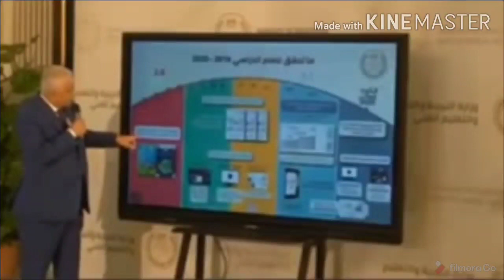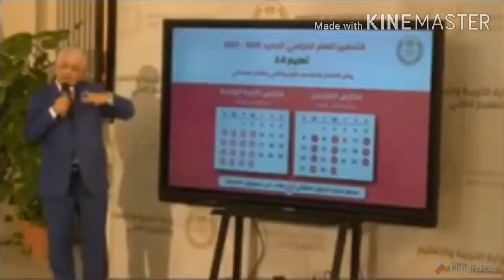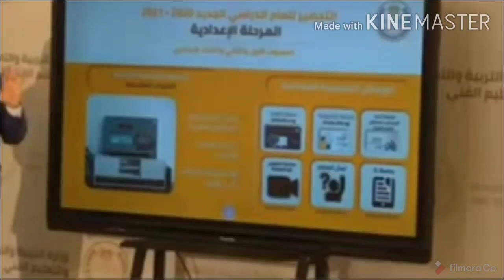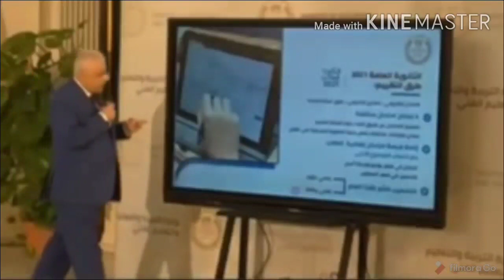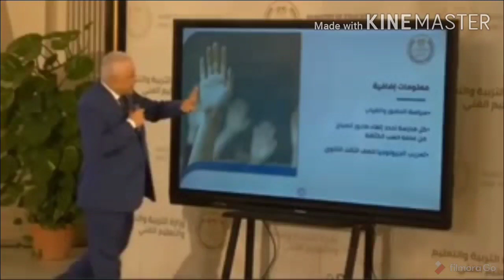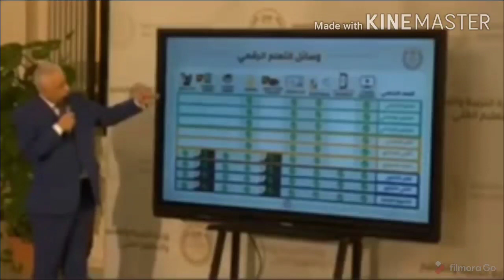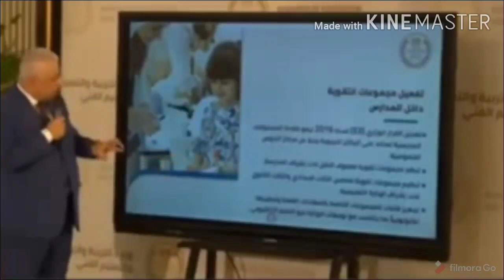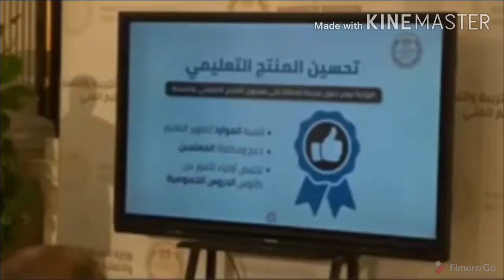خطه الدراسه للعام الدراسي ٢٠٢٠/ ٢٠٢١ لوزاره التربيه والتعليم المصريه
وزارة التربيه والتعليم المصريه-بوابة الخدمات الالكترونيه,
وزارة التربيه والتعليم بيانات التلميذ,
وزارة التربية والتعليم اليمن,
وزارة التربيه والتعليم بالسعوديه,
وزارة التربية والتعليم السودان,
وزارة التربيه والتعليم السودانيه ولاية الخرطوم,
وزارة التربية والتعليم نتيجة الثانوية العامة 2020,
وزارة التربية والتعليم اكواد الطلاب,
ى وزارة التربية والتعليم,
وزارة التربية والتعليم والتعليم الفني,
وزارة التربية والتعليم ولاية الخرطوم,
وزارة التربية والتعليم نتيجة الثانوية العامة ٢٠٢٠,
وزارة التربيه والتعليم نتيجة,
وزارة التربيه والتعليم نتيجة الدبلومات,
وزارة التربيه والتعليم نتيجه الثانويه العامه,
وزارة التربيه والتعليم نتيجه الشهاده الابتدائيه,
وزارة التربيه والتعليم نتيجه الدبلومات الفنيه,
وزارة التربيه والتعليم نتيجة الدبلومات الفنيه 2020,
وزاره التربيه والتعليم موقع وزاره التربيه والتعليم,
وزاره التربيه والتعليم موقع التحويلات,
وزاره التربيه والتعليم محافظه المنوفيه,
وزارة التربية والتعليم مصر نتيجة الثانوية العامة,
وزارة التربية والتعليم محافظة الدقهلية,
موقع وزاره التربيه والتعليم الشهاده الاعداديه,
منصه وزاره التربيه والتعليم,
عايز موقع وزاره التربيه والتعليم,
م وزارة التربية والتعليم,
موقع وزارة التربيه والتعليم كود الطالب,
قناة وزارة التربيه والتعليم,
قرار وزارة التربيه والتعليم في اليمن,
قرارات وزارة التربيه والتعليم الجديد,
اخر قرارات وزارة التربيه والتعليم,
وزارة التربية والتعليم في اليمن,
وزارة التربية والتعليم في سوريا,
وزارة التربية والتعليم في الاردن,
وزارة التربية والتعليم غزة,
وزارة التربية والتعليم عمان,
اخبار وزاره التربيه والتعليم عن المدارس,
قرار وزاره التربيه والتعليم عن الامتحانات,
وزاره التربيه والتعليم سلطنه عمان,
عايز وزاره التربيه والتعليم,
اخبار عن وزاره التربيه والتعليم,
خبر عاجل وزاره التربيه والتعليم,
وزارة التربيه والتعليم صنعاء اليمن,
وزارة التربيه والتعليم صنعاء,
رابط وزارة التربيه والتعليم,
جيزاني اتكيت وزارة التربيه والتعليم,
جديد اخبار وزارة التربيه والتعليم,
وزارة التربية والتعليم تسجيل الصف الاول الابتدائي,
وزارة التربيه والتعليم توجيهي,
وزارة التربية والتعليم تسجيل الصف الاول,
وزاره التربيه والتعليم ببني سويف,
وزاره التربيه والتعليم بوابه الثانويه العامه,
وزارة التربية والتعليم بيانات معلم,
وزارة التربية والتعليم بوابة الطالب,
وزارة التربية والتعليم بيانات موظف,
وزاره التربيه والتعليم بمحافظه سوهاج,
وزارة التربية والتعليم بسلطنة عمان,
وزاره التربيه والتعليم بصنعاء,
وزارة التربية والتعليم اليوم,
وزارة التربيه والتعليم الفني,
وزارة التربية والتعليم العالي,
اخبار وزارة التربيه والتعليم 2020مؤتمر التعليم العالي اليوم,
مؤتمر التعليم اليوم,
مؤتمر التعليم,
مؤتمر التعليم الفني,
مؤتمر التعليم العالي,
مؤتمر التعليم الرقمي في الوطن العربي,
مؤتمر التعليم بالسودان,
مؤتمر التعليم الالكتروني,
مؤتمر التعليم الإلكتروني 2020,
مؤتمر وزير التعليم بث مباشر,
مؤتمر صحفي لوزير التعليم العالي,
مؤتمر صحفى لوزير التعليم,
مؤتمر وزير التعليم العالي للتنسيق,
مؤتمر صحفي لوزير التعليم العالي اليوم,
مؤتمر التعليم في السودان,
مؤتمر التعليم عن بعد,
مؤتمر صحفي لوزير التعليم,
مؤتمر التعليم ثورة ديسمبر,
مؤتمر وزير التعليم اليوم 2020,
مؤتمر وزير التعليم 2020,
مؤتمر وزير التعليم العالي 2020,
مؤتمر وزير التعليم اليوم 7/6/2020المؤتمر الصحفي للتعليم اليوم,
المؤتمر الصحفي للتعليم,
مؤتمر الصحفي لوزير التعليم